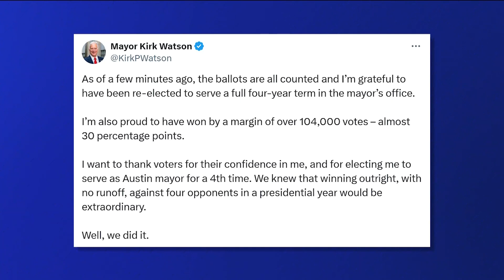'It's time to get back to work' | Kirk Watson declares victory in race for Austin mayor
On Thursday, updated results showed Watson was narrowly avoiding another runoff.